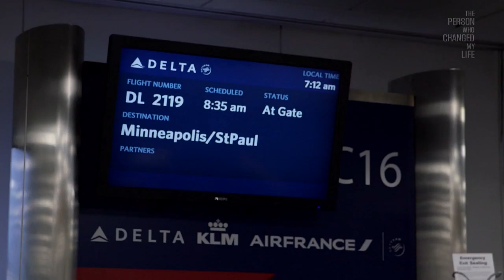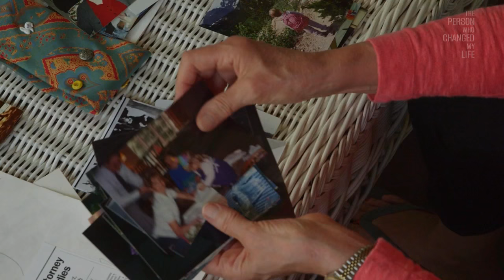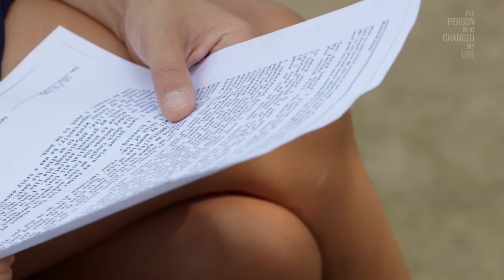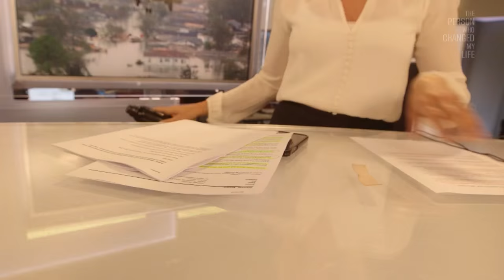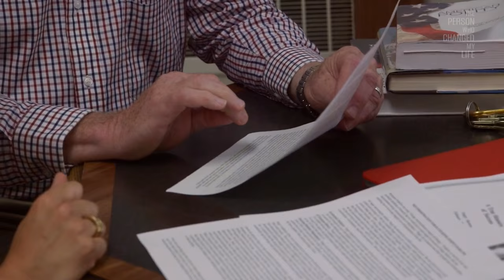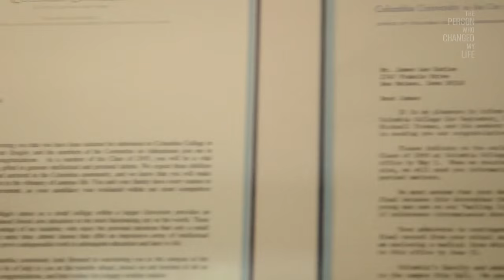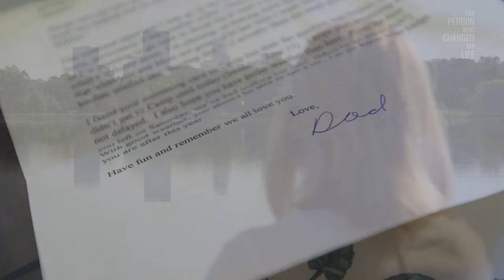CNN's Poppy Harlow: Like father, like daughter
From a dedicated work ethic to an insatiable energy for life, see why Anchor Poppy Harlow considers her father to be the person that most changed her life.